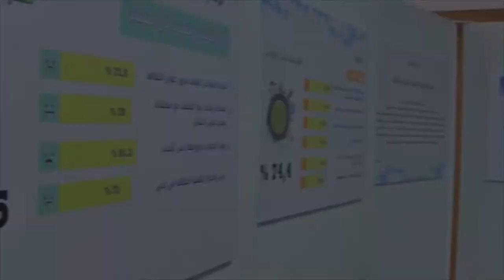الندوة السنوية لمؤسسة الياسمين للبحث والتواصل 2018 (الجزء الرابع)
تم تنظيم الندوة السنوية لمؤسسة الياسمين للبحث والتواصل يوم الجمعة 12 جانفي 2018 حول محور المساءلة الاجتماعية كطريق لتركيز الحوكمة التشاركية على المستوى المحلي بفضاء تونس أرينا بالبحيرة، بحضور عديد الخبراء والأكادميين ونشطاء المجتمع المدني الوطنيين والدوليين. وافتتحت فعاليات النّدوة بعرض لفيلم وثائقي "نشارك، نقرر، نغير..." من إنتاج قسم الإعلام والاتصال بالمؤسسة. تبعه كلمة افتتاحيّة ألقاها كل من معالي سفير الاتحاد الأوروبي السيد باتريس بيرغاميني والمديرة التنفيذية للمؤسسة السيدة تسنيم شيرشي.

شملت فعاليات النّدوة الآتي:
◀ عرض لفيلم وثائقي "نشارك، نقرر، نغير..."
◀ تقديم مشروع "شباب فاعل" وعرض أهم نتائجه
◀ معرض لبطاقات التقييم المجتمعي وتوصيات المواطنين لأربعة مناطق بلدية ( المرناقية، حي التضامن، سيدي حسين، والمحمدية)
◀ أربعة حلقات نقاش حملت العناوين التالية:
▪ المساءلة الاجتماعية كآلية للحوكمة، أية أدوات؟
▪ المراصد المحلية: كيف تشتغل المراصد؟
▪ تشريك الشباب في الحوكمة المحلية
▪ اللامركزية، قوة دافعة للتنمية المحلية
◀ مائدتين مستديرتين حول ورقات سياسات عامة في إطار مشروع تدبير